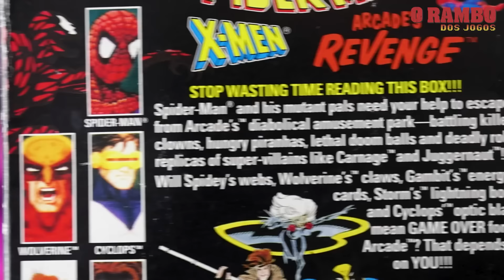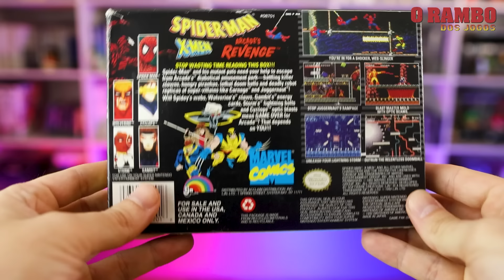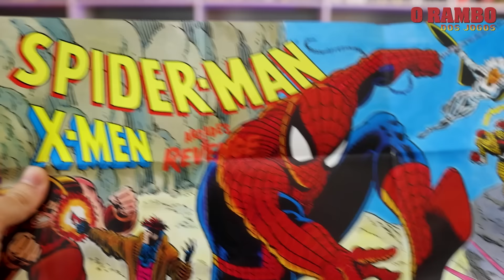SPIDER-MAN AND THE X-MEN IN ARCADE'S REVENGE (SUPER NINTENDO) - um compilado de "CosPobre"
Lançado em 1992, pela temível LJN, Spider-Man and the X-Men in Arcade's Revenge é um jogo controverso, com uma dificuldade absurda e gráficos questionáveis. Hoje é dia de relembrar esse jogo que, na sua época, gerou uma expectativa enorme.

Conheçam os apoiadores do quadro Sexta é Dia de Alugar Fita:
- Pereira Retrogames
Instagram e Youtube:  @pereiraretrogames
Endereço: Av. Ipiranga, 877 - Sala 31 - República, São Paulo - SP, 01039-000
Insta e youtube:  @Saltodefecervejaria
- Arium Estampas (CAMISAS DO CANAL):